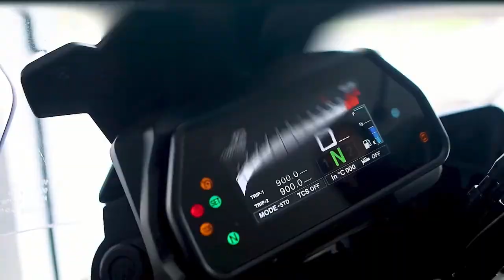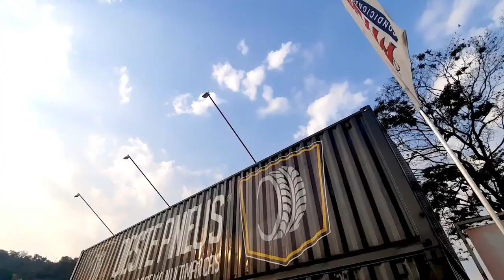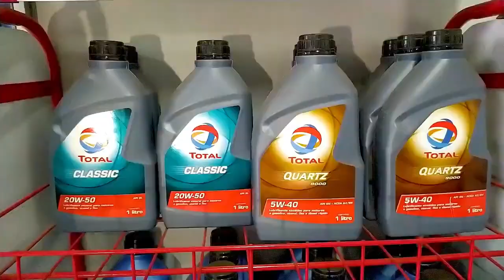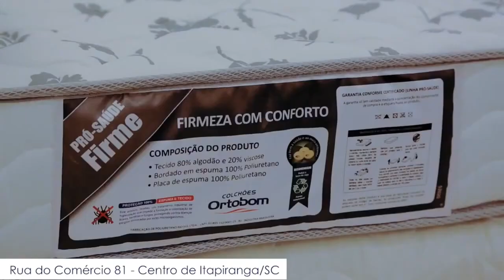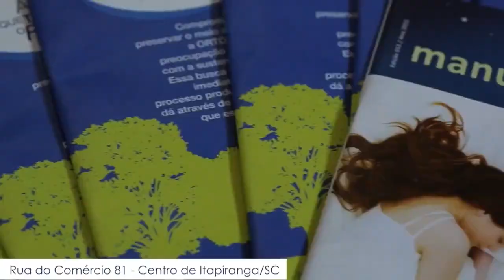Milton Chumbinho Becker nos conta tudo sobre sua vida e trajetória no esporte no StudioA Entrevista